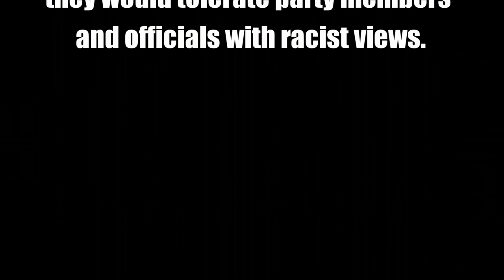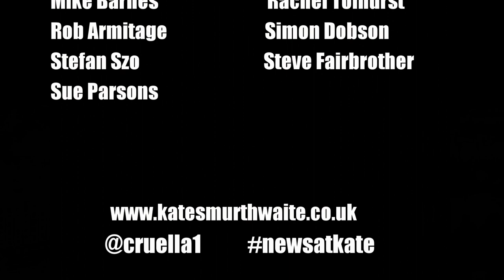News At Kate 2018: Batten Bleurgh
Kate Smurthwaite on the UKIP leader Gerrard Batten and his appointment of Tommy Robinson as an adviser.